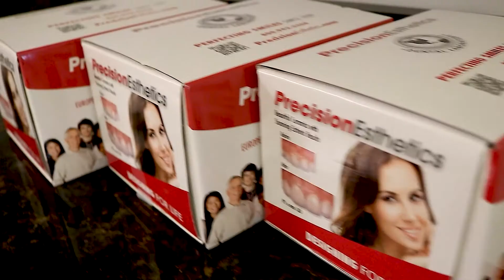A closer look into Precision Esthetics Dental Laboratory!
Here at Precision Esthetics, our mission is simply to offer unparalleled service and quality of products to dentists all over the world.  We understand that choosing the right dental laboratory is an important and critical aspect of your business.  We have been perfecting smiles since 1989 and servicing the global dental community from our headquarters in West Palm Beach, Florida, U.S.A.  Dentists all over the world enjoy the experience of interacting with our friendly and knowledgeable staff, who are by extension, a part of making your own practice and patients: happy. Experience European quality craftsmanship made in America with Precision Esthetics.